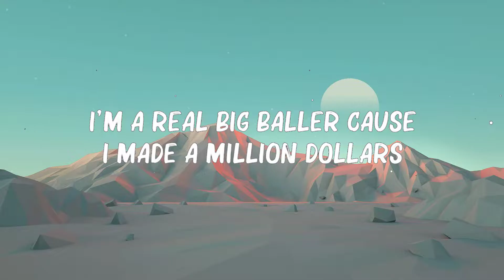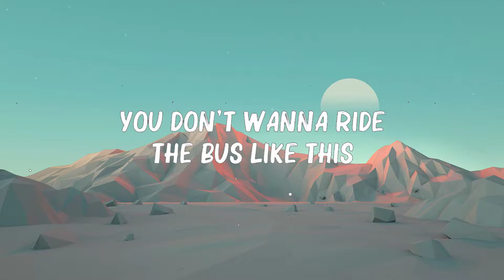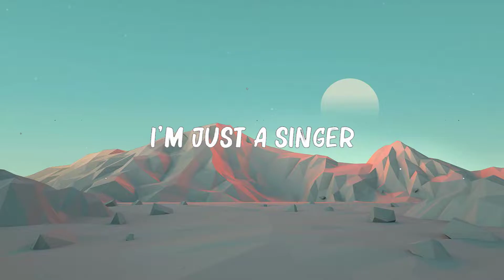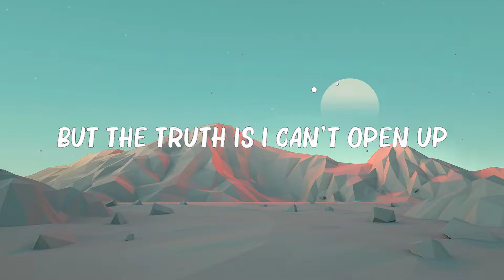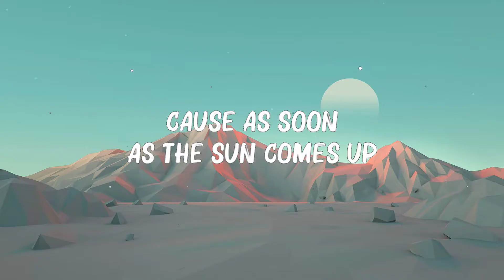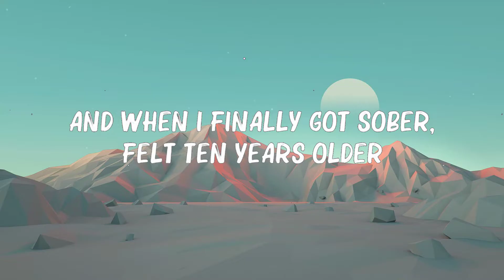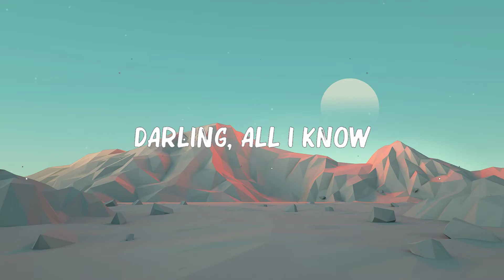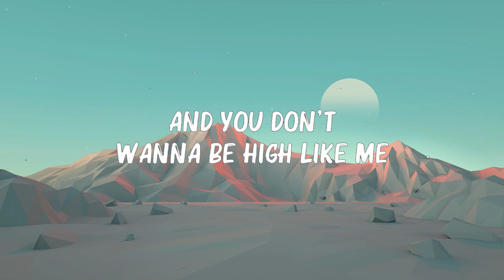Mike Posner- I Took A Pill In Ibiza (lyrics) 🍀Mix Lyrics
Mike Posner- I Took A Pill In Ibiza (lyrics)
Lyrics
[Verse 1]
I took a pill in Ibiza to show Avicii I was cool
And when I finally got sober, felt 10 years older
But f*** it, it was something to do
I'm living out in LA, I drive a sports car just to prove
I'm a real big baller 'cause I made a million dollars
And I spend it on girls and shoes

[Chorus]
But you don't wanna be high like me
Never really knowing why like me
You don't ever wanna step off that roller coaster and be all alone
You don't wanna ride the bus like this
Never knowing who to trust like this
You don't wanna be stuck up on that stage singing
Stuck up on that stage singing
All I know are sad songs, sad songs
Darling, all I know are sad songs, sad songs

[Post-Chorus]
I-I know are sad songs

[Verse 2]
I'm just a singer who already blew his shot
I get along with old timers
'Cause my name's a reminder of a pop song people forgot
And I can't keep a girl, no
'Cause as soon as the sun comes up
I cut 'em all loose and work's my excuse
But the truth is I can't open up
[Chorus]